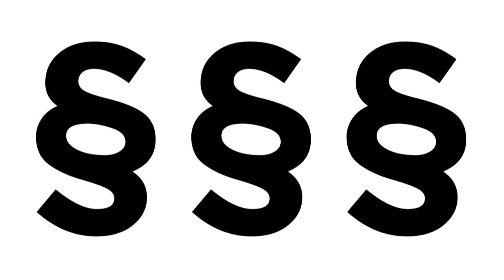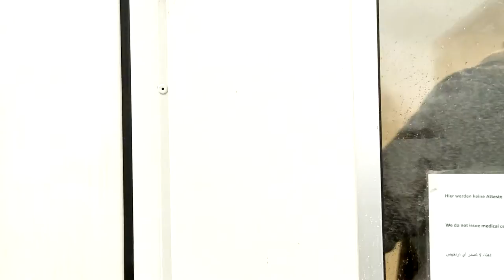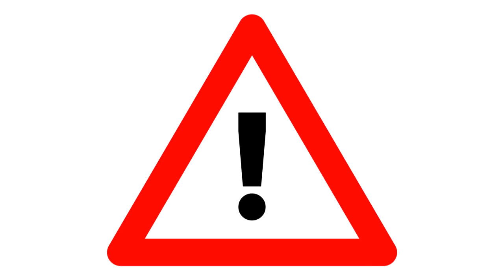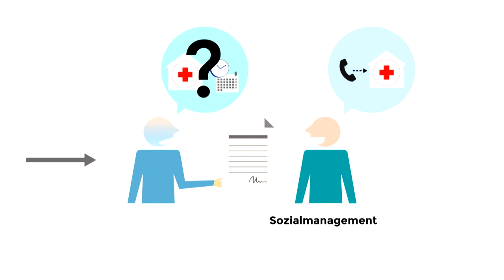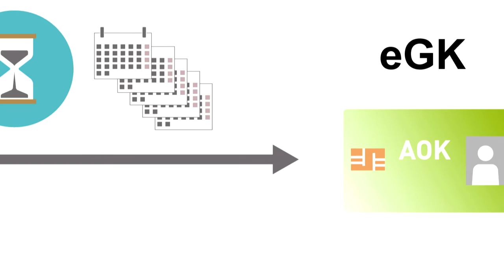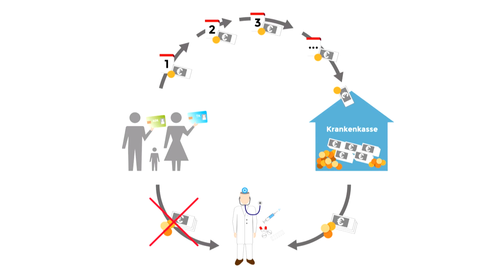الرعاية الطبية للاجئين في هامبورغ Refugees Welcome Films Hamburg - Arabic